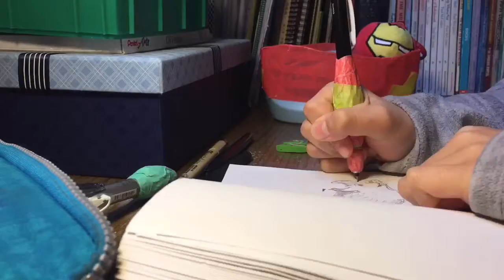Sketching Wilbur from Charlotte’s Web